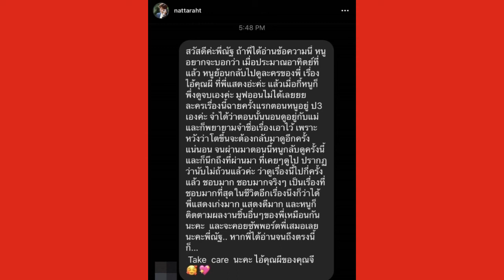เสียดายฝีมือ พระเอกดังช่อง3 โพสต์ร่ายยาว เกือบลาออกจากวงการบันเทิง